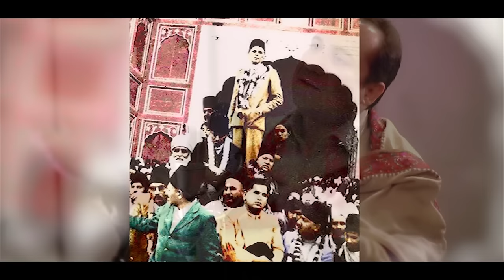"Millat Ka Pasbaan" | HD Video Song| Rahat Fateh Ali Khan | Patriotic Song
Song: Millat Ka Pasbaan
Singer: Rahat Fateh Ali Khan
Production: Digital Entertainment World